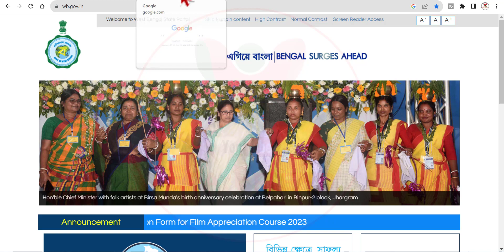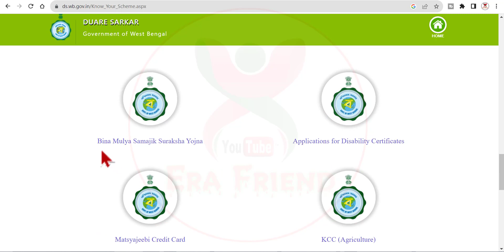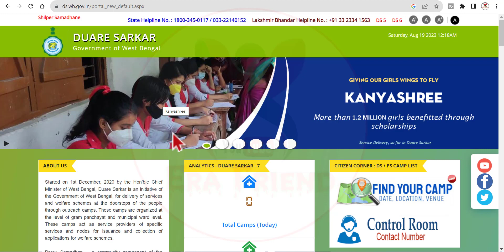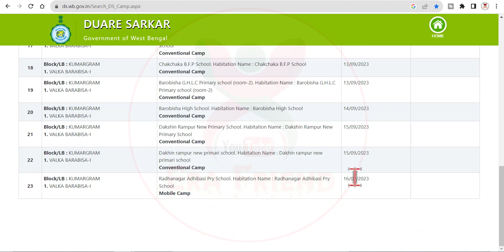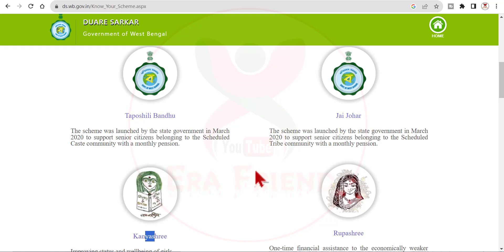এবার নতুন করে প্রতিটি গ্রাম অনুযায়ী দুয়ারে সরকার ক্যাম্পের তালিকা | Duare Sarkar camp list 2023